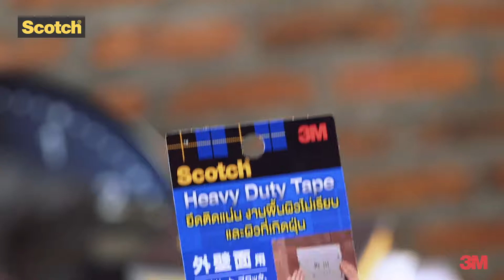Video Presentation : Scotch - Loft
TYPE : Presentation
CLIENT : 3M
AGENCY : Branded
JOB : Scotch - Loft